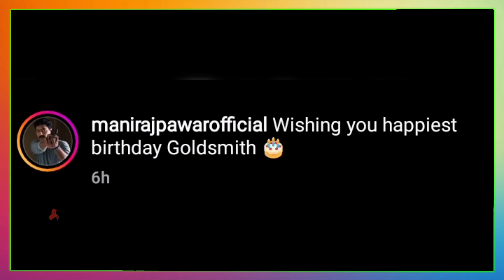रणजितने संजूला दिलं खास सरप्राइज | Raja Ranichi Ga Jodi | Shivani Sonar | Sanju-Ranjeet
रणजितने संजूला दिलं खास सरप्राइज, व्हिडिओ नक्की बघा
Sanju-Ranjeet